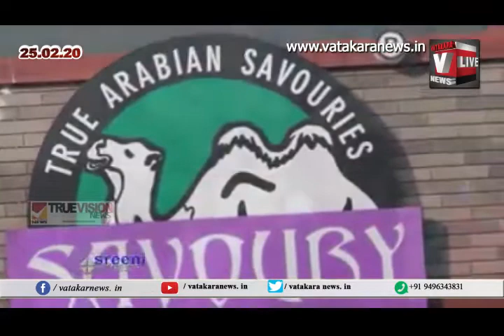vatakaranews headlines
മാലിന്യ പ്രശ്‌നത്തില്‍ ആരോടും പ്രതികാര നടപടിയില്ല
നഗരസഭാ ചെയര്‍മാന്‍ കെ ശ്രീധരന്‍ .